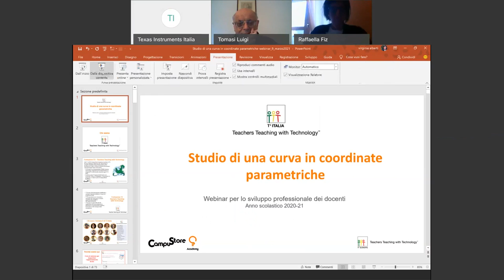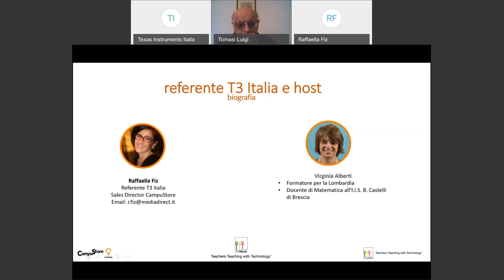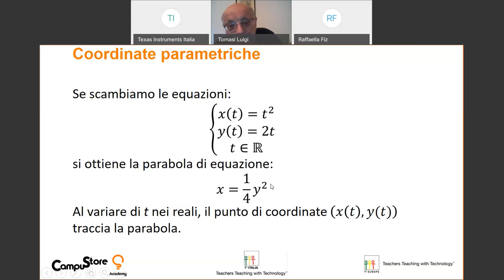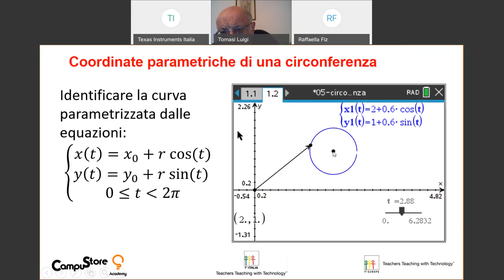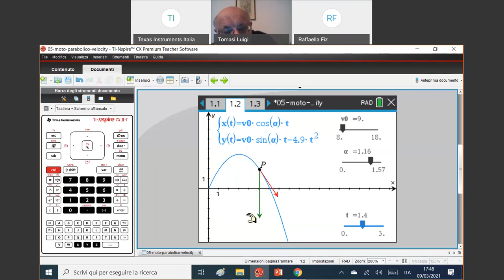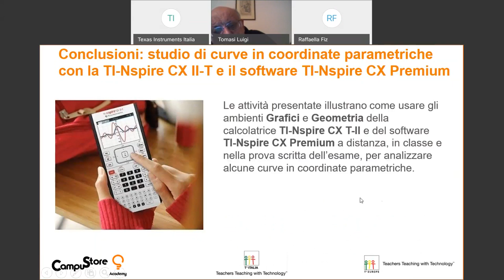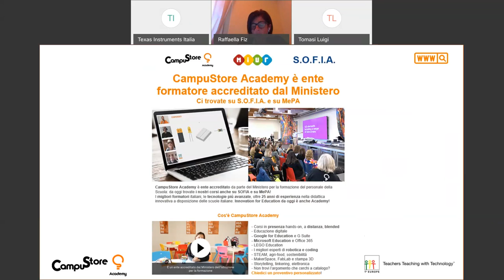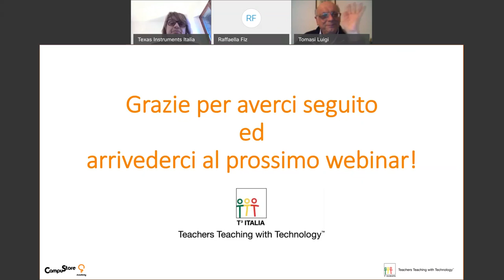Studio di una curva in coordinate parametriche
In questo webinar è stato introdotto, con l’uso della calcolatrice grafica TI-Nspire CX-II T di Texas Instruments, il grafico di alcune curve in coordinate parametriche, con alcune applicazioni. Abbiamo visto in particolare i grafici di queste curve e il loro uso per rappresentare la traiettoria di un punto materiale in alcuni tipi di moto fondamentali.